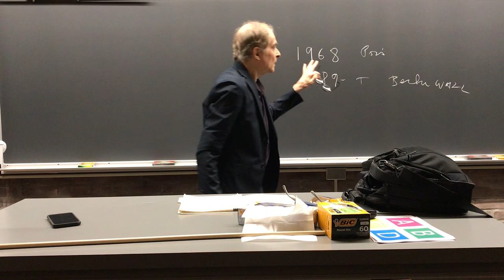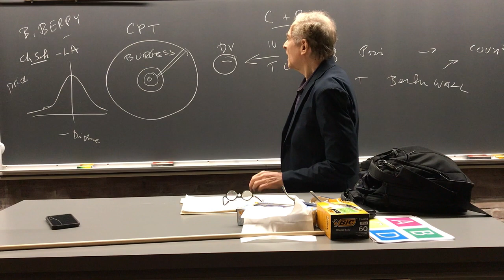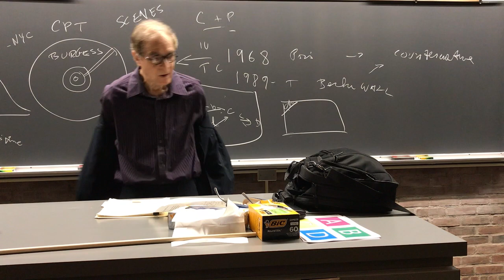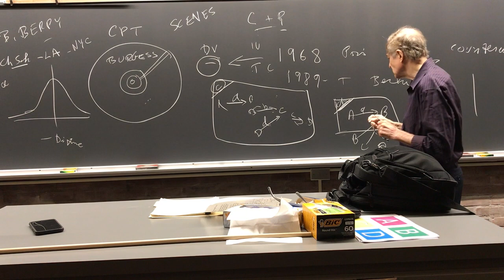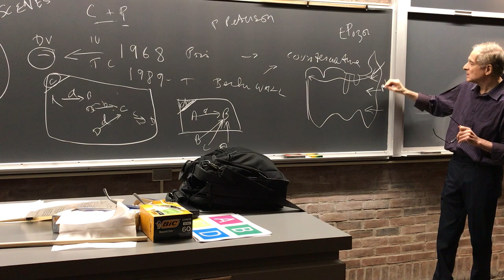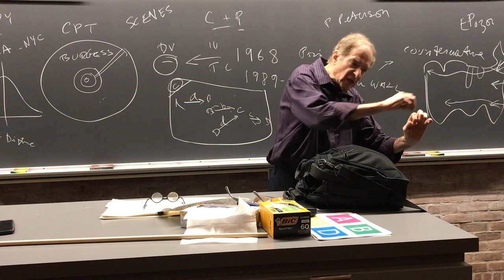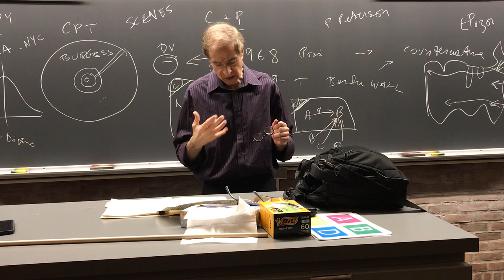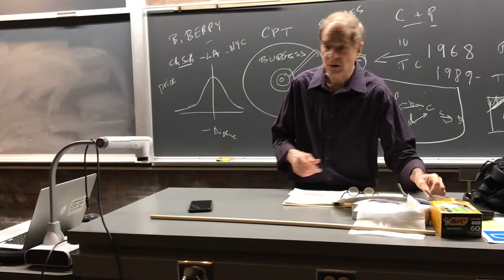Urban Policy Analysis (10/2/19)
Course lecture by Professor Terry Clark, sociologist at the University of Chicago